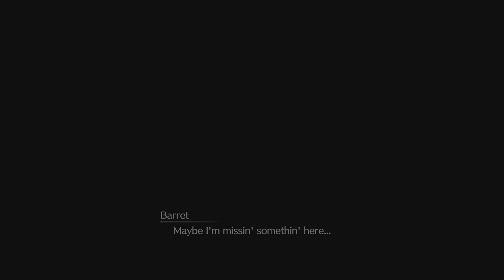FINAL FANTASY 7 REBIRTH Walkthrough Gameplay Part 4 (FF7 REBIRTH) No Commentary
Final Fantasy VII Rebirth (2024) is an action role-playing game developed and published by Square Enix. It is a sequel to Final Fantasy VII Remake (2020) and the second in a planned trilogy of games remaking the 1997 PlayStation game Final Fantasy VII.

You won't believe the quality of this game.

Final fantasy VII remake Walkthrough Hard